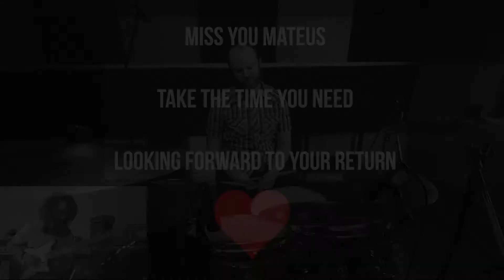Mateus Asato - Fireflies - Owl City - Drum Cover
Cover of a cover on the drums.

My favorite sticks
Never drop a cymbal wingnut again
Great school band and snare drum sticks
Music stand